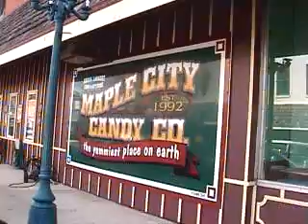Car Cruise Monmouth IL 2009 Part 3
This is the third part (due to youtube limitations) of the Car Cruise in Monmouth, Illinois on July 31,2009.